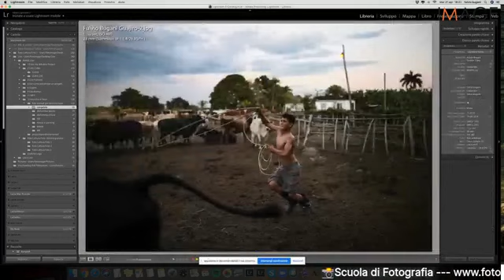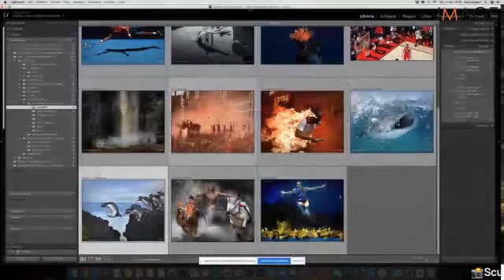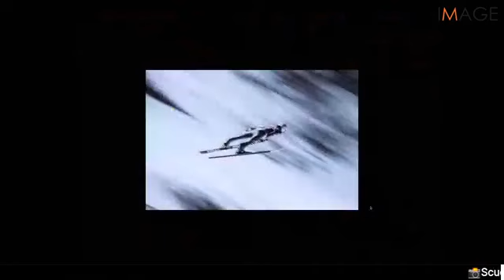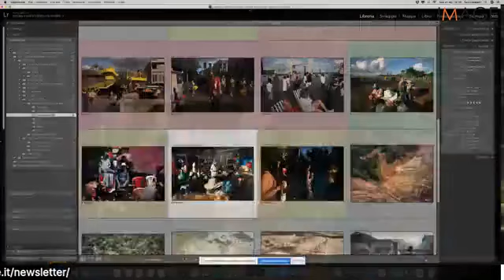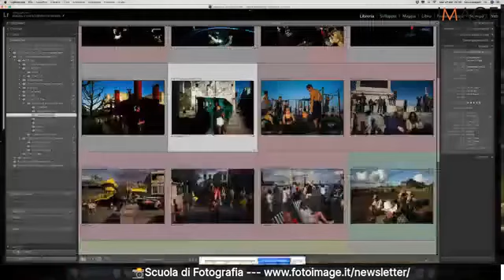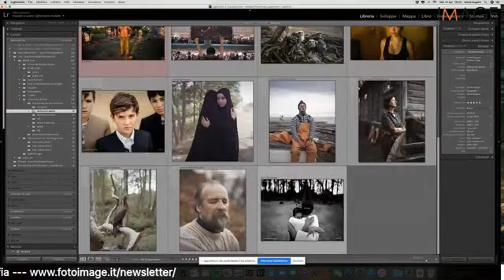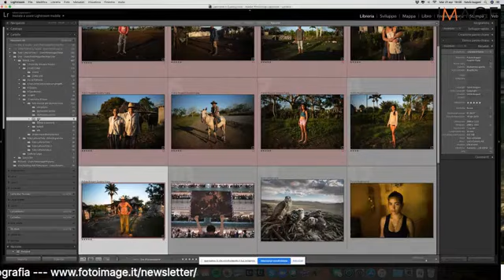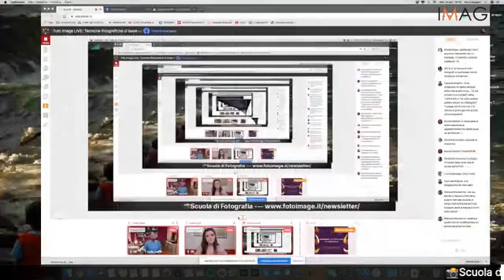Image C'è-dirette sulla fotografia: l'importanza di dominare la fotocamera e di scattare in manuale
In questa 12° diretta ci siamo occupati insieme a Fulvio Bugani e Adele Grotti, nostri docenti di fotografia, dell'importanza di saper dominare la macchina fotografica.

Saperla usare in totale manuale e padroneggiare le sue funzioni è l’unico punto di partenza per poter essere UN FOTOGRAFO.

Sì, perchè le prime personalizzazioni avvengono proprio dalle impostazioni che noi diamo alla macchina prima dello scatto. Se scattiamo in automatico è lei che sceglie per noi e non abbiamo alcun controllo del risultato.
Nono siamo noi che stiamo facendo la foto. Stiamo solo facendo Click!

Solo partendo dalle impostazioni di base si può poi capire, prima la “grammatica” di questo linguaggio, e poi la sua potenza comunicativa. Una potenza che parla dritta al cuore attraverso le emozioni che sa suscitare!